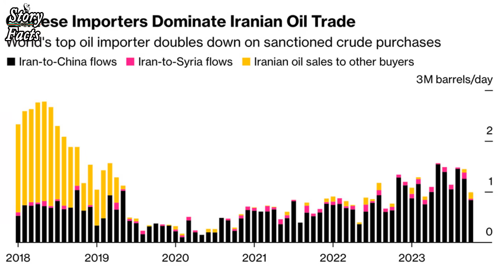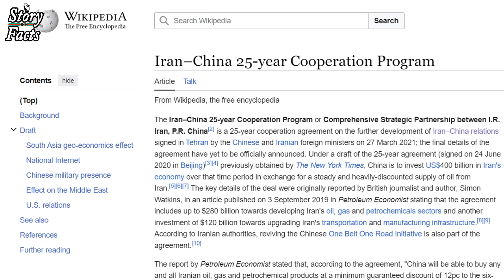Iran vs Israel | Iran / Israel Ally Countries explained in Urdu/Hindi-Iran attack Israel today Urdu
In this video we have describes about Iran and Israel Ally Countries !
Israel maintains full diplomatic relations with two of its Arab neighbours, Egypt and Jordan, after signing peace treaties in 1979 and 1994 respectively. In 2020, Israel signed agreements establishing diplomatic relations with four Arab League countries, Bahrain, the United Arab Emirates, Sudan and Morocco.

Israel's allies, including the United States, Britain and Germany, have joined other world leaders in repeatedly pressing Mr. Netanyahu to avoid taking any action that could increase tensions with Iran, which launched more than 300 missiles and drones at Israel on Saturday night, Tehran's first direct attack on Israel

Iran has a number of allies while a number of countries, including the US, have severed diplomatic ties with the Middle Eastern nation.
The situation in the Middle East faces a harrowing prospect of escalation after Iran launched retaliatory strikes against Israel on Saturday in response to the strike on an Iranian diplomatic building in Damascus on 1 April which killed several key members of Iran’s Islamic Revolutionary Guards.
Iran–Russia relations
Iran–China 25-year Cooperation Program
Iran–Pakistan relations
Iran–North Korea relations